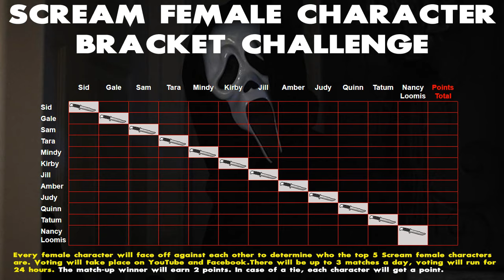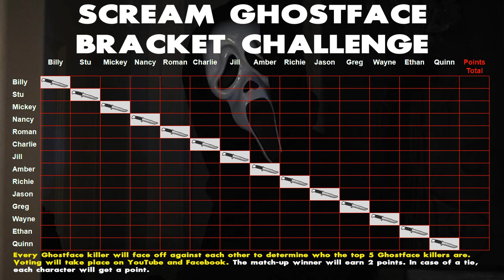Scream Queens: Ranking the Baddest Females of Woodsboro | Pop 5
Sidney Prescott? Gale Weathers? Kirby Reed? We're diving deep into the iconic Scream franchise to rank the  BADASS  female characters who faced off against Ghostface!  This killer countdown featured 60 matches and over 16k nERD bOXER votes to determineour the top 5 women are in the Scream Universe.

Narration: David Partenio
List by: David Partenio

Intro Writer: David Partenio
Outro Design: David Partenio
Intro & Outro Music: How's It Supposed to Feel - NEFFEX